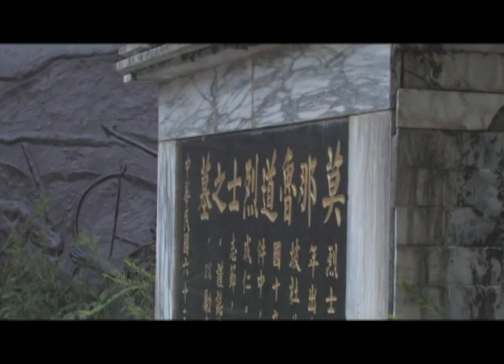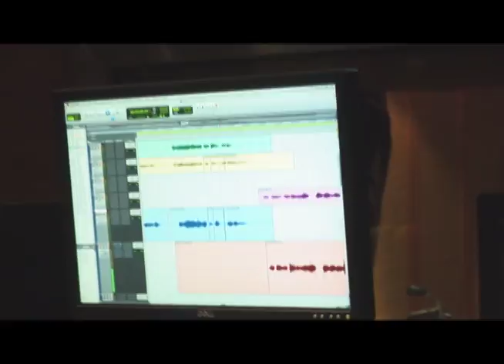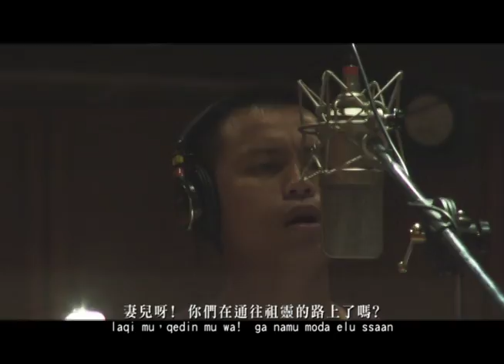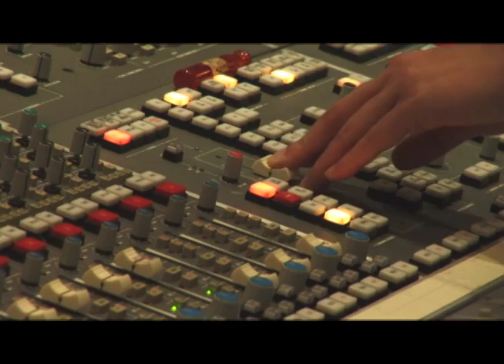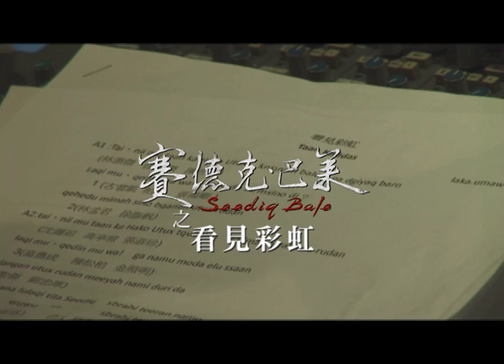《賽德克．巴萊》 看見彩虹 音樂MV